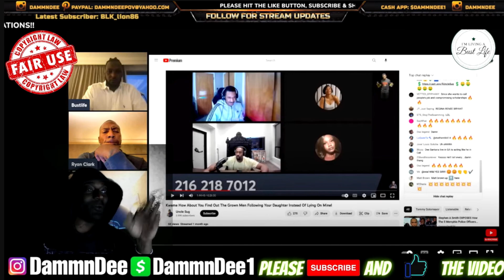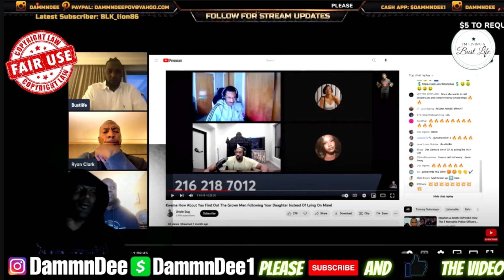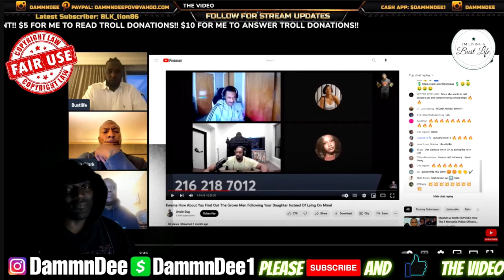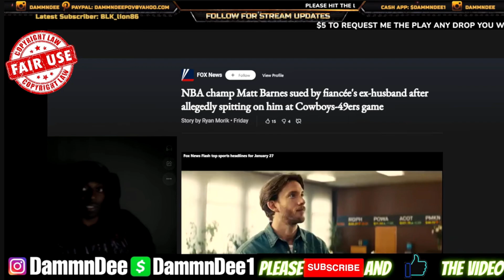Ryan Clark Gives Kwame Brown Great Advice How To Beat Gilbert Arenas "Ignore Him"